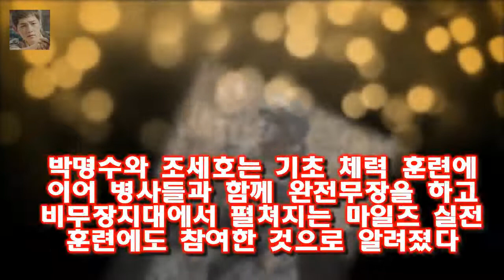무도 박명수·조세호 軍훈련 포착..오만상 데칼코마니- 스타뉴스 1시간 전 미션으로 최전방 무적 태풍 부대에 재입대를 앞둔 박명수 옆에 조세호가 깜작 등장한다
사진제공=무한도전 무한도전 개그맨 박명수와 조세호의 군 훈련 모습이 포착됐다
27일 오후 방송되는 MBC 예능 프로그램 무한도전(기획 김태호 연출 임경식 김선영 정다히 작가 이언주)에서는 특집 1시간 전의 두 번째 이야기가 공개된다
1시간 전 미션으로 최전방 무적 태풍 부대에 재입대를 앞둔 박명수 옆에 조세호가 깜작 등장한다

전지현 측 26일 오후 득남 산모·아이 건강  전지현 소속사 문화창고는 26일 보도자료를 통해 전지현이 26일 오후 6시경 서울 소재의 산부인과에서 건강한 남자아이를 출산했다:
댄싱나인의 다음 조는 하휘동팀 ( 이선태  이루다  이일형  한초임 ) 입니다  댄싱9 5회 한선천 한초임 이루다 합격 송지현 장새봄 탈락 :
[★밤TView]나혼자박나래X기안84의 건강·초심 찾기 대작전- 스타뉴스  26일 오후 방송된 MBC 예능프로그램 나 혼자 산다에서는 건강과 초심을 찾기 위해 노력하는 박나래:
댄싱나인 레벨 6 를 끝내고 나자 각 팀당 총 8 명씩의 합격자만 뽑은 상태입니다  댄싱9 5회 팀배틀- 한초임의 에이스역할과 한선천 등의 조화로운 무대 :
[인터뷰①] 백년손님 이양화 PD 젊은층 공감 어렵다고? 중요한 건 매력  목요 심야 예능 강자였던 백년손님이 시간을 옮기고 나서도 여전히 시청자들에게 사랑받고 있는 것:
왼발은 생살이 삐져나왔다 피멍에 생살까지 삐져나와...4강에 멈춘 정현의 발 :
너목보5 첫 회 글로벌 특집 평균 3.6%..최고 5.7% - 스타뉴스  27일 CJ E&M에 따르면 지난 26일 첫 방송된 너목보5는 평균 시청률 3.6% 최고 시청률 5.: